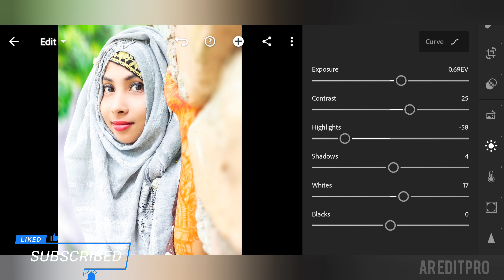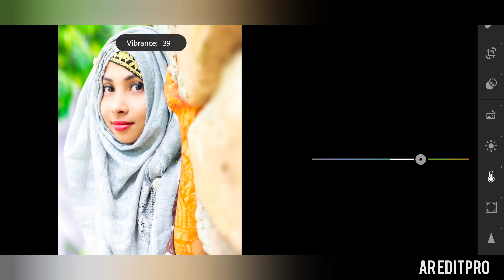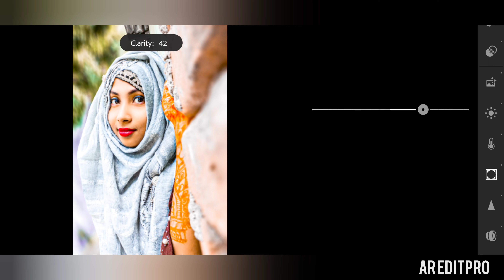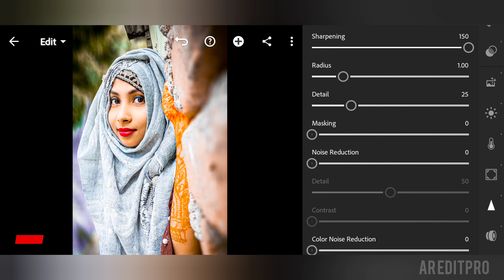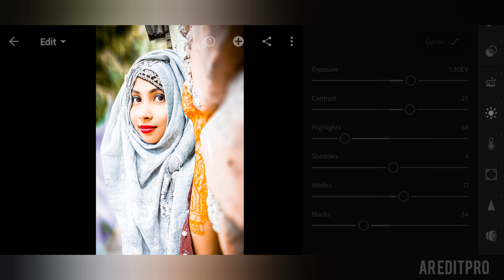Lightroom mobile brown moody effect photo editing || preset download | YouTube best editing preset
আসসালামালাইকুম।

Lightroom অ্যাপস দিয়ে এই photo এডিটিং করে আমার টিকটক একাউন্টে এ আপলোট করি এবং সেখানে আমি অনেক কমেন্ট পাচ্ছি ভাইয়া ইউটিউব চ্যানেলে টিউটোরিয়াল দেন
তার জন্যই আজকের ভিডিওটি
সবাই শেষ পর্যন্ত দেখবেন তাহলে  lightroom অ্যাপস দিয়ে আপনি পুরো photo এডিটিং শিখে যাবেন

আর বুঝতে কোথাও সমস্যা হলে অবশ্যই কমেন্টে এ জানিয়ে যাবেন।

এছাড়াও আমাদের চ্যানেলে টিকটক বিষয়ে অনেক ভিডিও রয়েছে সে ভিডিওগুলো দেখে আসতে পারেন

This is the ULTIMATE video on How to edit photos in LIGHTROOM MOBILE 2022! The tools, tips, and tricks that I am going to give you will help you to start editing photos on your phone like a PRO! Whether you are a beginner or just editing on the go, Adobe Lightroom Mobile 2022 is without a doubt the most powerful app to edit photos professionally on your phone. In this tutorial, you'll even learn how to create your very own LIGHTROOM MOBILE PRESETS! Let's take your photo editing game to the NEXT LEVEL!

Queries Solved :
Passport Size Photo Kaise Banaye |
Pasport Size Photo Kaise Banaye Photoshop 7.0 Me |
Photoshop Me Pasport Size Photo Kaise Banayen 2022 |
How To Create Passport Size Photo in Photoshop 7.0 |
passport size photo kaise banaye photoshop se |
passport size photo kaise banaye computer se |
passport size photo kaise banaye photoshop 7.0 se |
photoshop 7.0 me passport size photo kaise banaye |
photoshop 7.0 me passport size photo ka background kaise change kare |
adobe photoshop 7.0 me passport size photo kaise banaen | sanjit kumar nirala